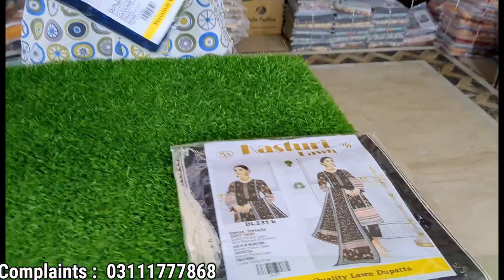''Bigest Sale'' Single Suit Is Available Kasturi Lawn With Lawn Dupatta Neck Emb In Just Rs-1375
''Whole Sale Rate On Single Suit''

-3PC
 Unstitched 3-piece suit features an embroidered lawn shirt in a delicate peach hue, paired with dyed cambric trousers. The ensemble is finished with a blue printed lawn dupatta that adds a contrasting pop of color. Perfect for casual wear, this suit brings a touch of elegance to your daily attire, with intricate embroidery that enhances its overall appeal.

Specifications
Print or Pattern type
Embroidered
Fabric
Lawn
Care
Hand Wash, Warm Iron
Occasion
Casual Wear

-Kurti
Latest Summer Lawn Kurti Designs  2024-25 stylish shirts.

-2PC
Digital Printed Lawn Unstitched 2PC Suit. Package includes:

Unstitched Fabric for shirt and trouser .

You can easily make size til XXL with provided fabric.

-KIDS COLLECTION
Product details of Baby Girl Dress
Baby Girl Clothes Set 3 piece suit Best Collection for winter and spring seasons / Girls Dresses
Quality Product
Premium Quality
Trendy dresses
imported
high quality
relax fit
stylish dress
playing time

-Lawn Digital Volumes
-Home Fabrics,Formal Dressing,
-Digital Printed Lawn
-Office Dressing
-Plain Lawn
-Lawn Suits Sequence Embroidery/ Duble Head With Chiffon Duppta
-Lawn Suits Sequence Embroidery/ Duble Head With Lawn Duppta
-Neck Embroidery
-Dhanak Suit With Dhanak Duppta
-Wool Shawl
-Classic Dhanak With Wool Shawl
-Printed Linen
-Linen 2pc
-Linen Suit With Linen Duppata
-Khaddar
-Karandi
-Shamray
-Marina
-Primium Linen Allover Printed

business ideas in pakistan with small investment business ideas in pakistan
container market daroghawala container market new container market

sapphire generation warda
ladies dress wholesale market in pakistan
fancy dress wholesale in lahore dress wholesale market
fancy dress wholesale in pakistan fancy dress wholesale market cloth business in pakistan cloth business ideas cloth wholesale market
cloth wholesale market in pakistan ladies garments business ideas garments wholesale market in pakistan
Anarkalli
Ichra Bazar landa Bazar
Rang mahal light house karachi azam market party wear

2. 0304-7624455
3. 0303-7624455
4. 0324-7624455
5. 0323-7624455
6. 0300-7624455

                                        FOR INFORMATION

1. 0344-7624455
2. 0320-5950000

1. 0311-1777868